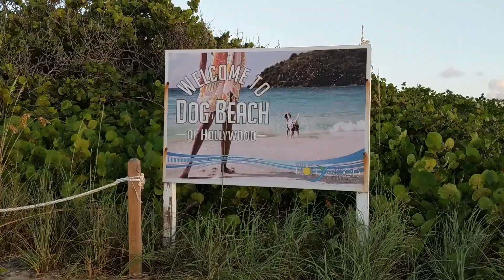Quiet Beach in Hollywood Florida | Dog Beach Hollywood Florida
Are you looking for a quiet beach in Hollywood, Florida? Try this dog beach in the northern part of Hollywood Beach. Florida natives know about the slow pace and solitude of this beach in the very crowded South Florida metropolitan area. It's been my favorite for over 40 years!
The Takacs Family spends a quiet morning on the dog beach of Hollywood Florida building sandcastles and playing with a watermelon they found. If you check out Jason's Instagram account, you'll see the Watermelon Board contest he won for one of his odd images of a watermelon on the beach.